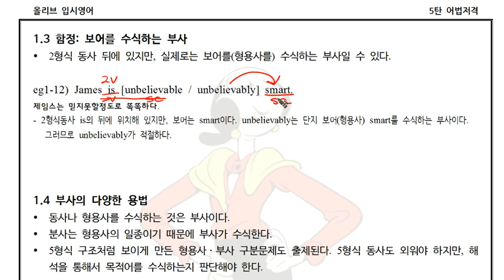05탄 01 03